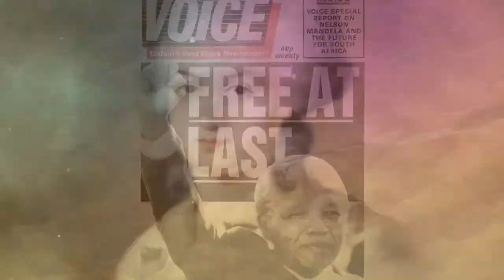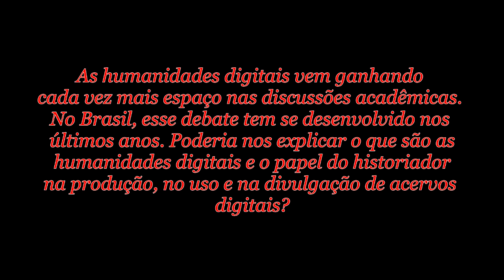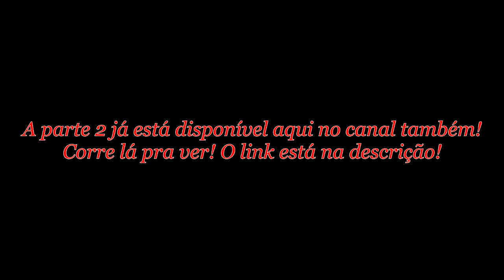ARQUIVOS | Trabalhar com História Hoje #2 Parte 1 | Historiar-Se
Olá!
No vídeo de hoje seguimos com a série do canal Trabalhar com História Hoje! Essa série é realizada em parceria com o podcast Tem Profissional da História Aí? da Prof.ª Dr.ª Tatyana Maia (PUCRS) e do doutorando em História Leonardo Fetter (PUCRS).  Cada episódio tratará sobre um campo de atuação possível de historiadores e historiadoras, neste segundo episódio Thiago fala sobre a área dos arquivos Ficou curioso/a? Assiste o vídeo!